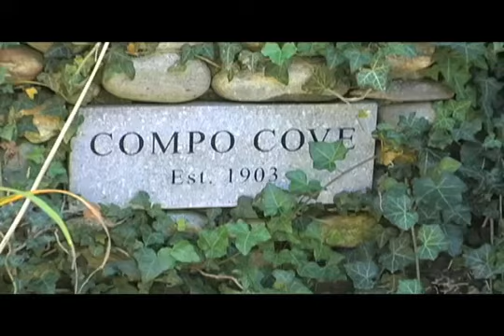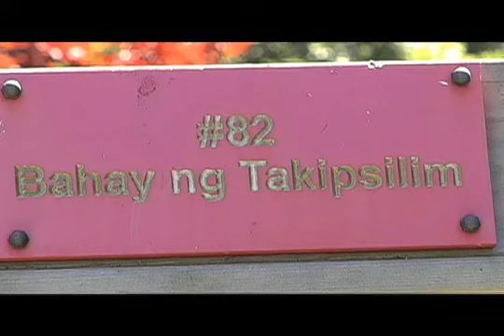Real estate video for properties/neighborhood in Westport, CT- Compo Mill Cove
Video production, Real Estate video tour. Luxury compound of two homes on direct waterfront acreage needed a video to show why they are so valuable. Videography of the Compo Mill Cove area, its landmark status, the Mill Pond's abundant wildlife and beauty: they capture a picture of the desirability of this location in Westport's coveted beach area.  Videography, marketing video.